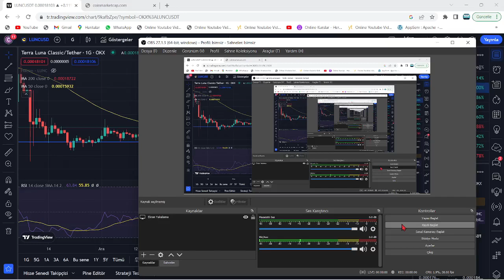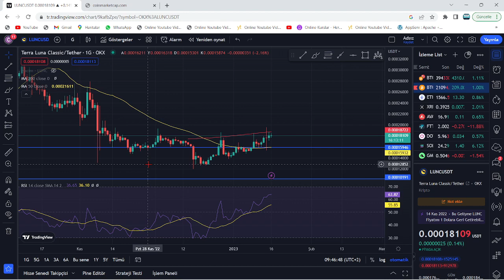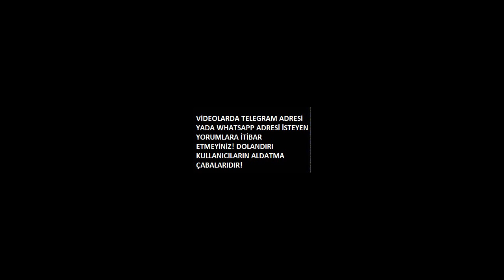COİNBASE, LUNC COİN'İ LİSTELEME TARİHİ!🚀DEV BORSA RAPORU AÇIKLADI, İÇİNDEN LUNC ÇIKTI🔥YAKIM YAPACAK🚀